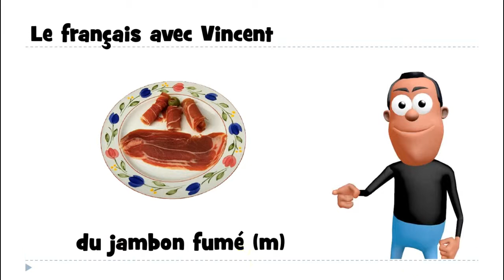تعلم مفردات اللغة الفرنسية # du jambon fumé